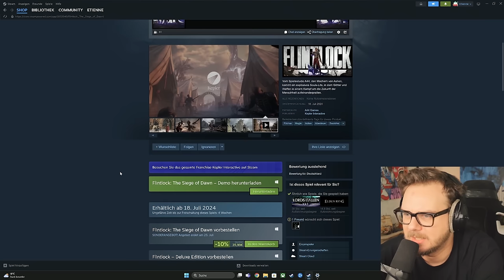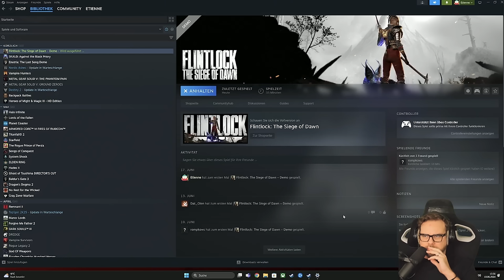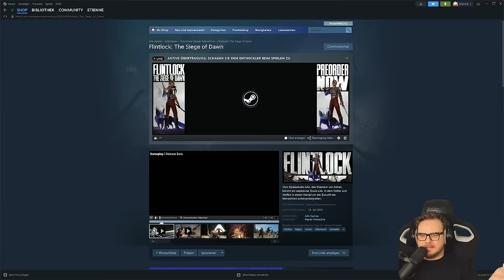God of War meets Souls-Formel? Flintlock im SOULSCHECK!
Let's Play zu Flintlock: The Siege of Dawn.